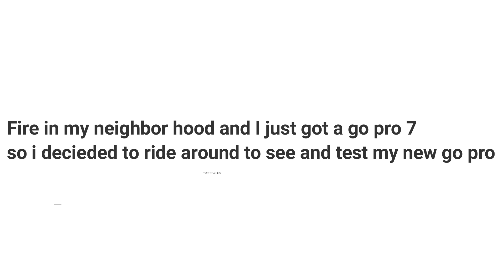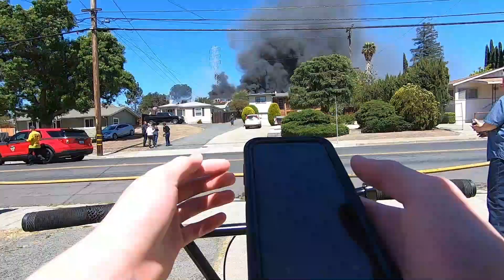Fire in the neighborhood (Go Pro 7 Test)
Fire
Boom
Bike